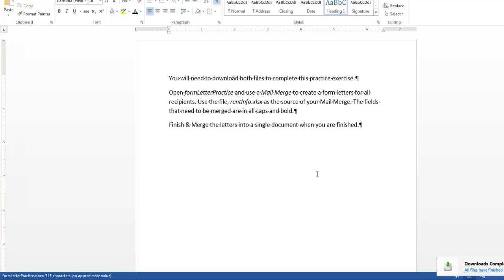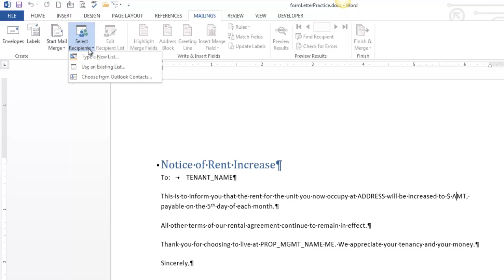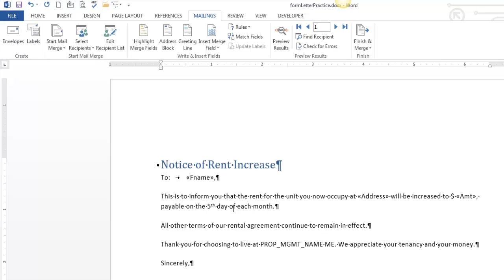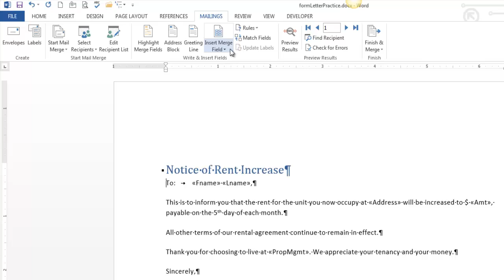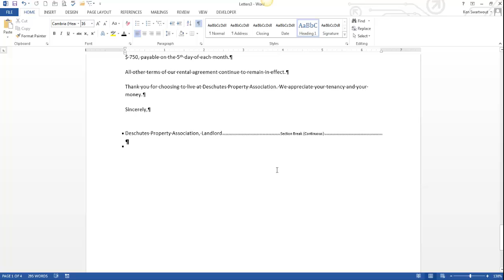Mail Merge Practice Solution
This is the solution to the Mail Merge Practice Exercise.